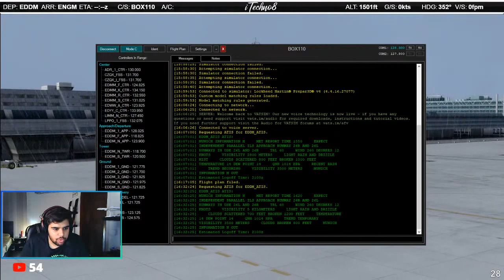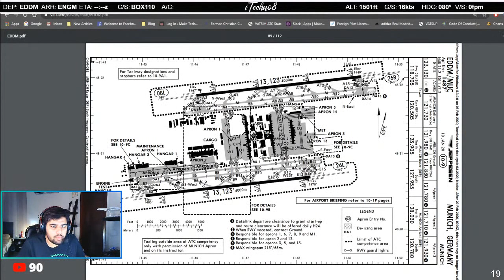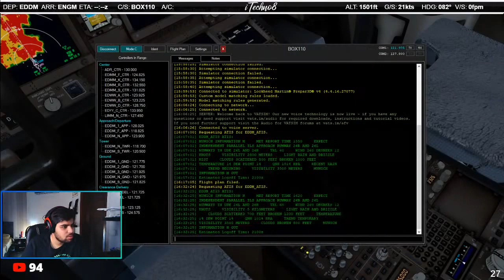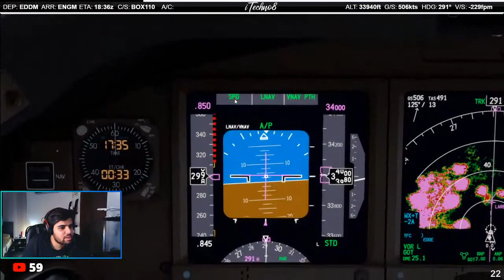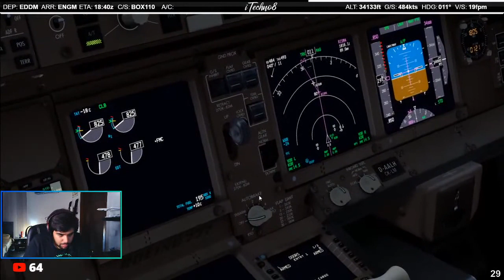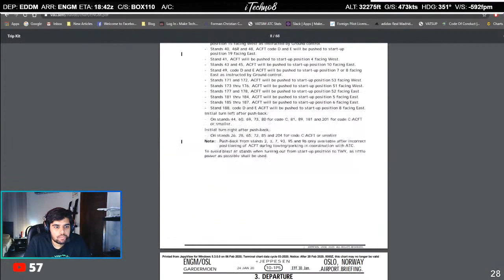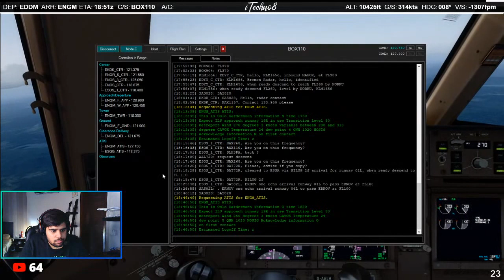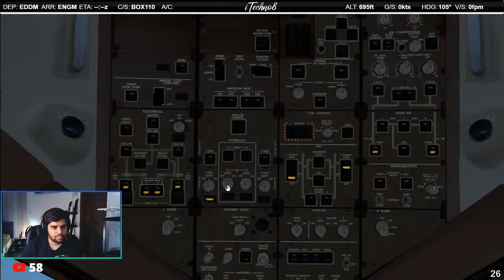VATSIM | BOX 110 | Munich to Oslo | LiveStream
Join me in the simulator as I fly from Munich to Oslo on the VATSIM network with full ATC as BOX 110 (Aerologic B777F). Sorry for the 720p quality, don't know what went wrong there (it was supposed to stream in 1080p, will check again next time)

This was streamed live on my Youtube channel on Sunday 14th June, and is now available to watch. Be sure to join in the stream next time.

Departure: EDDM - Munich
Arrival: ENGM - Oslo
Callsign: BOX 110 (German Cargo 110)
Aircraft: B777F

Timestamps:

00:00 Introduction
3:45 Clearance
9:55 Pushback
15:45 Taxi
30:35 Takeoff from Munich
34:07 Climb
42:05 Weather Circumnavigation
1:01:45 777 Displays Overview
1:25:00 777 Checklist Overview
1:34:00 777 Pedestal Overview
1:40:00 777 Overhead Panel Overview
1:42:45 Oslo Arrival Planning
1:56:20 Descent
2:22:00 Approach
2:28:00 Landing at Oslo
2:31:00 Taxi to Gate
2:34:20 Shutdown

Simulator: Prepar3D v4.4
Aircraft: PMDG B777

PC Specs:

GTX 1070
ASUS B450 Tomahawk
16GB DDR4 RAM